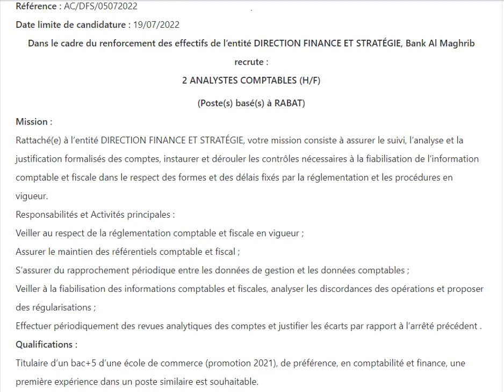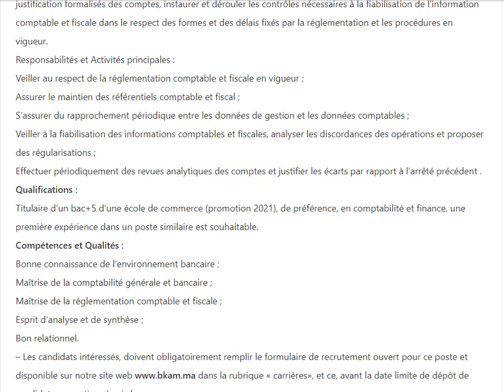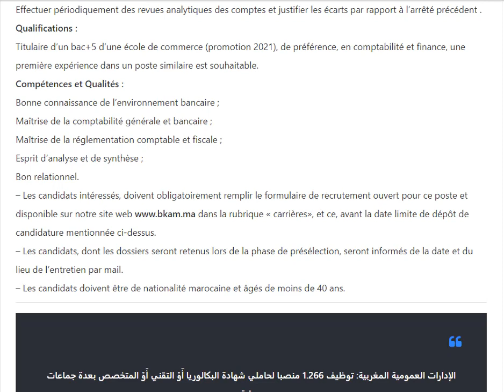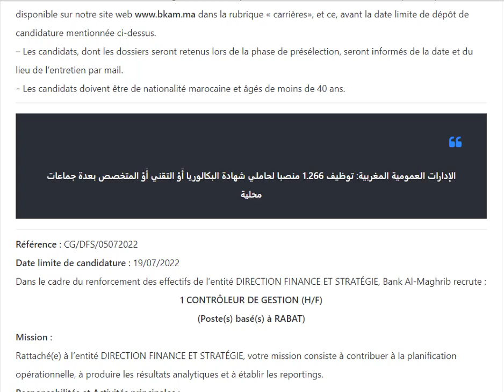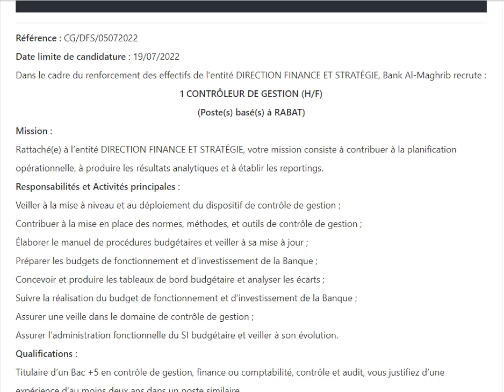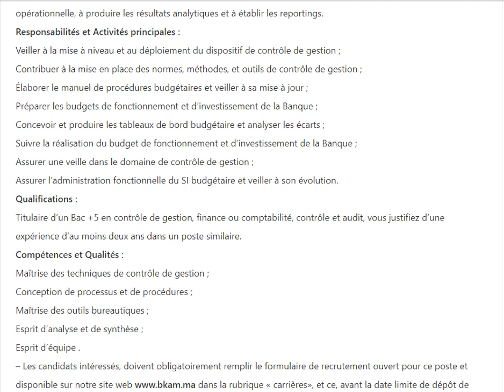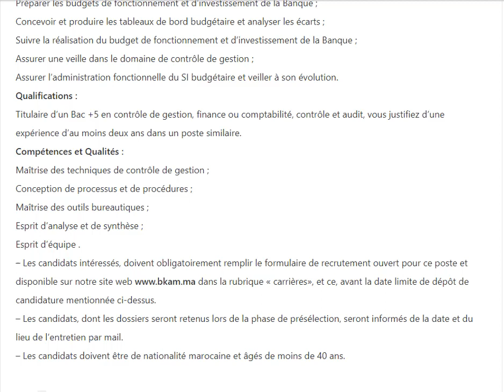مباريات توظيف ببنك المغرب في عدة تخصصات بعدة مدأجل هو 19 يوليوز 2022.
اخواني واخواتي الاعزاء السلام عليكم ورحمة الله وبركاته، شكرا لكم على دعمي و أتمنى لكم الخير، وأن تكون كل أيامكم سعيدة تقضونها مع عائلاتكم وأحبائكم بكل حب وطمأنينة ❤️ أتمنى ان تنال فيديوهاتي إعجابكم وتدعموني بالزر الاشتراك وتفعيل الجرس ليصلك الجديد
عـــاجل للحاصلين على الدبلوم أو الإجازة مباريات توظيف ببنك المغرب في عدة تخصصات بعدة مدن.آخر أجل هو 19 يوليوز 2022
Référence : AC/DFS/05072022
Date limite de candidature : 19/07/2022
Dans le cadre du renforcement des effectifs de l’entité DIRECTION FINANCE ET STRATÉGIE, Bank Al Maghrib recrute
2 ANALYSTES COMPTABLES (H/F)
1 CONTRÔLEUR DE GESTION (H/F)